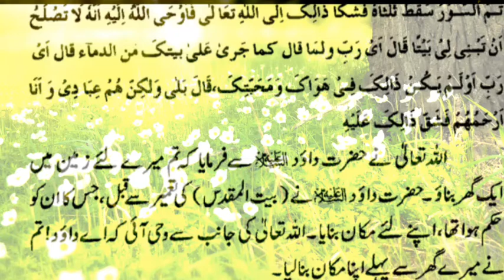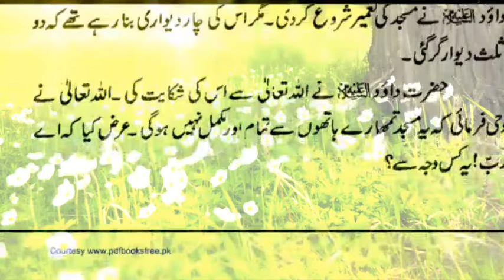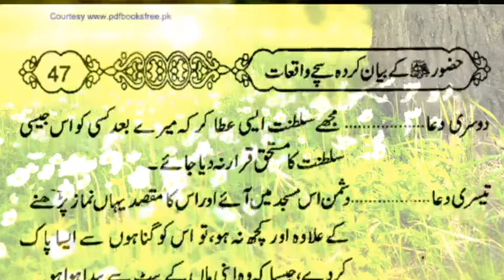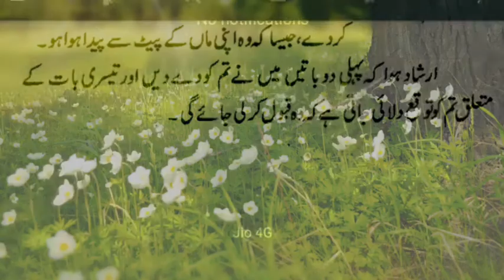ek neki rozana, ek neki tariq jameel, ek neki ke liye dar dar bhatakta jayega, aao ek neki karien,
ek neki rozana, ek neki tariq jameel, ek neki ke liye dar dar bhatakta jayega, aao ek neki karien, aao ek neki kare, neki ek ibadat, ek minute ki neki, neki ek ibadat status

ek neki ka sila jannat

daud alahissalam ke hatho bait ul muqaddas (masjid e aqsa) ki tameer